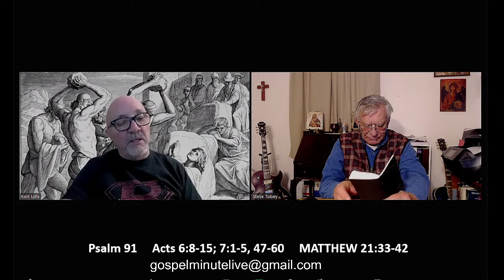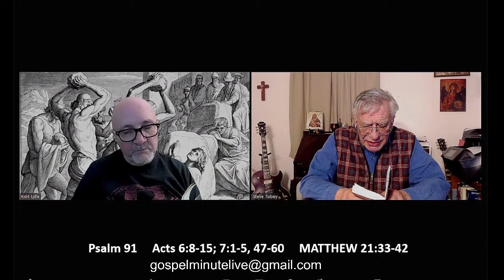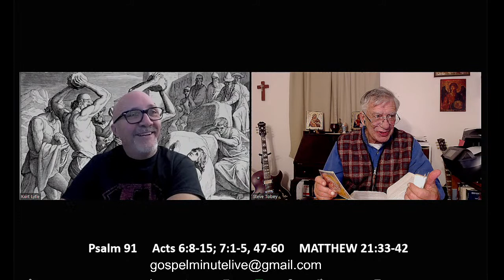Copy of Orthodox Evening Prayers December 27, 2022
Orthodox Evening Prayers December 27, 2022